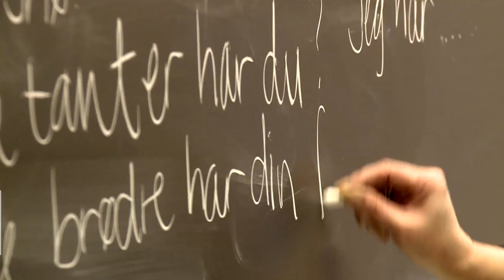- Norwegians are awesome!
SATISFIED: International students from all parts of the world share their experiences on being exchange students at the University of Agder.